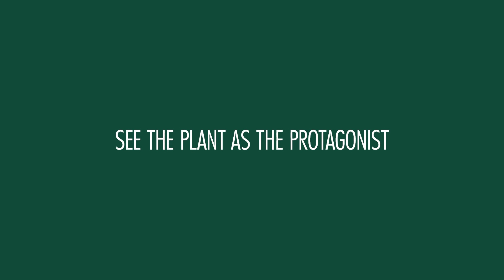How to Become a Plant Design Pro | Alexander Bond Masterclass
"A passion for plants is innate. As human beings, we want to connect with nature," says PlantDesign master-slash-biophilic designer Alexander Bond.

Alexander is involved in greening buildings on a daily basis. In his PlantDesign masterclass, he will teach you everything you need to know about bringing nature into your home.